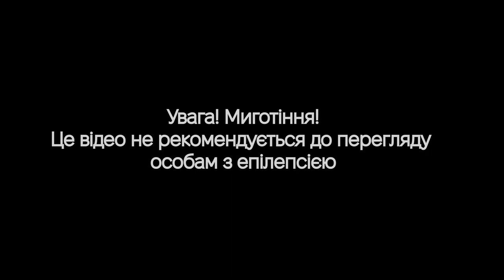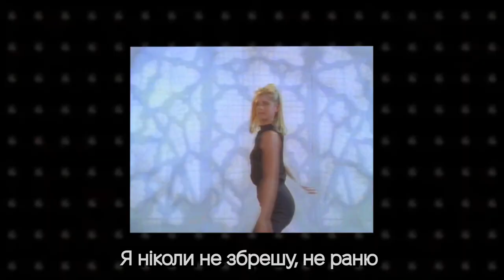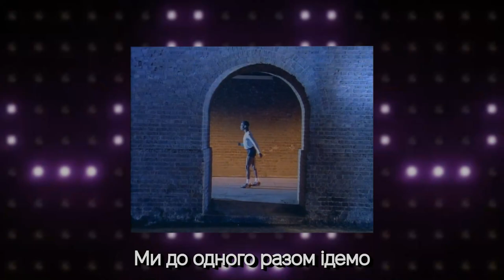Never Gonna Give You Up UKR cover by SeriousDamir || Rickroll українською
Переклад, бек-вокал: Nesi
Тюн, таймінг: Nesi, SeriousDamir
Вокал, зведення: SeriousDamir
Арт для mp3: Nesi
Відео: sovenya
Оформлення обкладинок: JayNay, Tako

Дякуємо за підтримку на патреоні: Mykola Klishch, Доктор Ороку Сакі, Tako, Галина Ласка, Віктор Єфремов, Serhii Babak, Valence Hyd

Нам знайома любов
Цю знаєш гру, як знаю я
Для зобов'язань справжніх час прийшов
Такого хлопця не знайдеш більш ніяк

Я-я-я у почуттях зізнаюсь щиро,
Зрозумій-но ти мене

Я ніколи не лишу
Я ніяк не підведу
І ніколи не втечу я неждано
Не смутять мої слова
Не скажу увік "бувай"
Я ніколи не збрешу, не раню

І ми знайомі вже давно
Щемить у серці, та ти мовчиш лякливо
Ми до одного разом ідемо
Ця гра відома, тож грай сміливо

І-і-і як спитаєш, що на серці
Хіба не бачиш ти сама?

У-у-у, не лишу
У-у-у, не лишу
У-у-у, не лишу
Я ніколи не, я ніколи не

Зрозумій-но ти мене